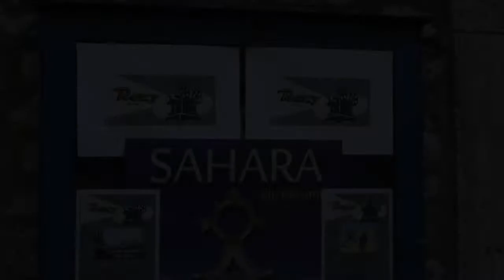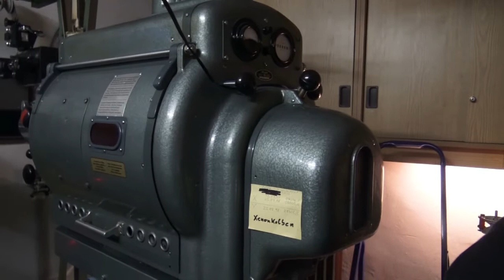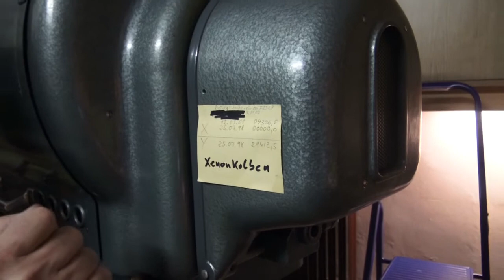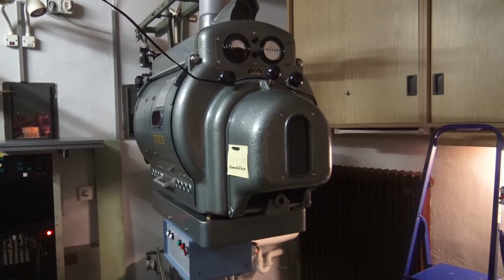Roxy Kino Kitzingen - Interview mit Filmvorführer Peter Hagen